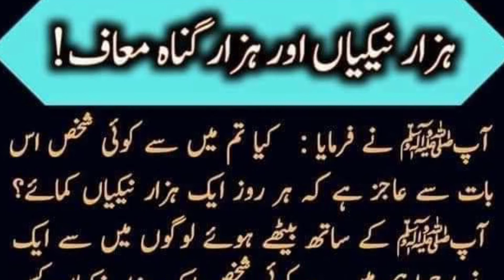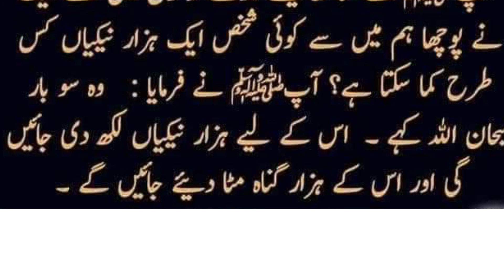Hazar naikian lain or hazar gunnah maaf krwain